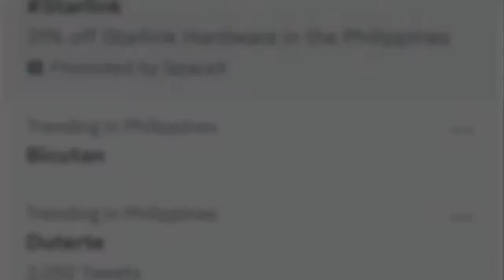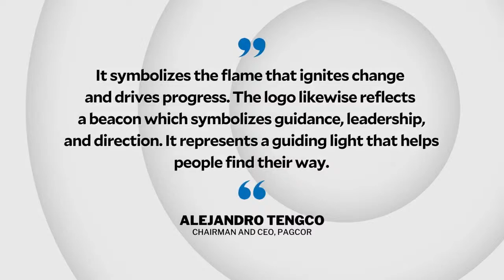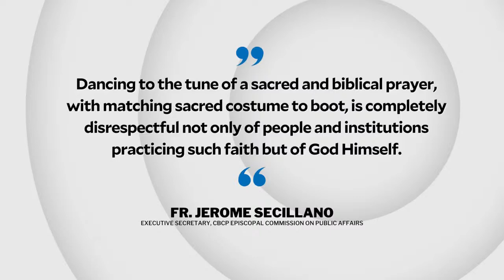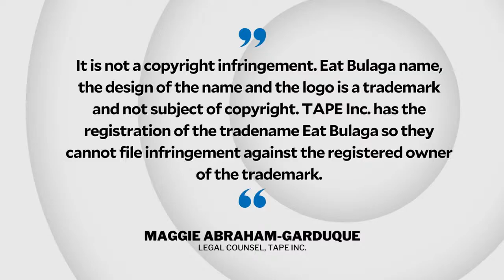Commuters complain over heavy traffic in SLEx; CBCP: Drag queen act 'disrespectful’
Here's a quick roundup of today's top stories:

Commuters complain over heavy traffic in SLEx due to rain, flooding

Drag queen act with Nazarene costume ‘completely disrespectful’ – CBCP

TVJ files copyright, unfair competition suits vs TAPE, GMA over ‘Eat Bulaga,’ seeks close to P21M in damages

TAPE on copyright case filed by TVJ: ‘Eat Bulaga is a trademark, not subject of copyright’